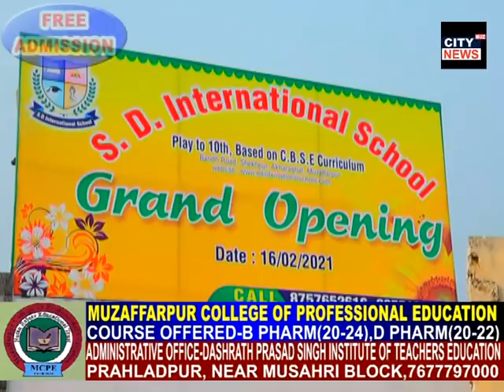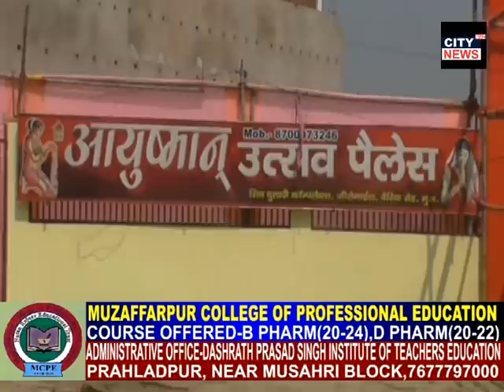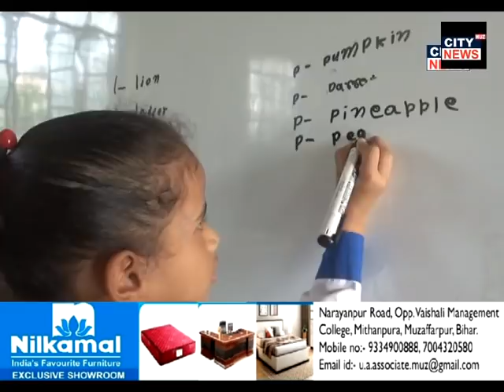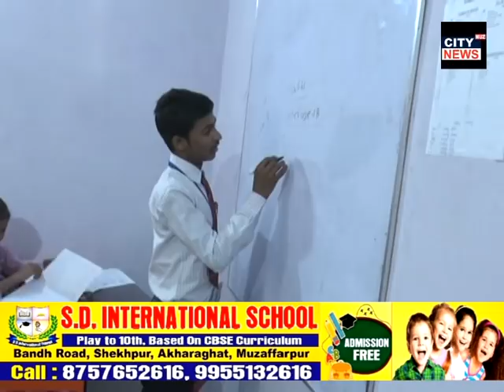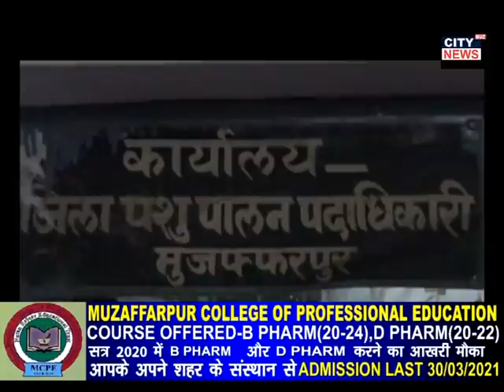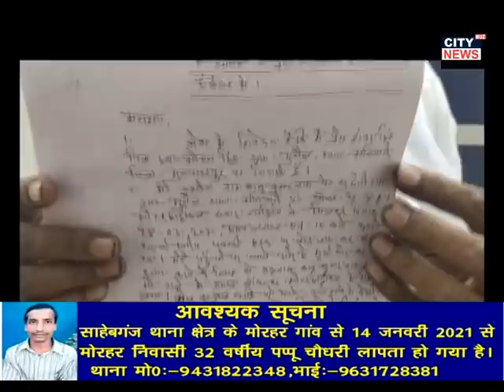31 3 2021 CITY NEWS MUZAFFARPUR